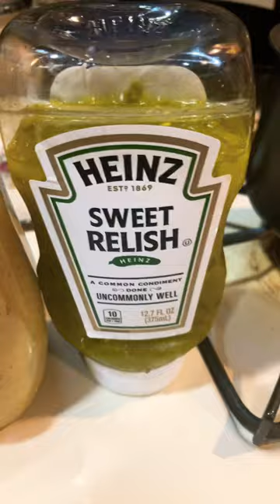Are Organic Hot Dogs A Thing? 😎 WOW